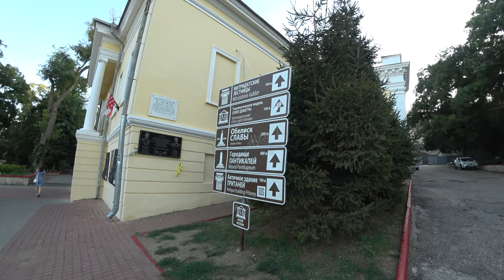Куда ведет Большая Митридатская лестница В КРЫМУ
В центе города Керчь (Крым) есть гора Митридат
Что б на нее подняться нам предстояло подняться по 432 ступенькам и это с детьми. Пол пути Родион ехал на Насте, а пол пути на мне.
Поднявшись на гору Митридат вы увидите:
смотровую площадку
Керченский мост
Пританей
Обелиск Славы и вечный огонь
Паматную скамью
Городище Пантикапей (древнегреческий город)